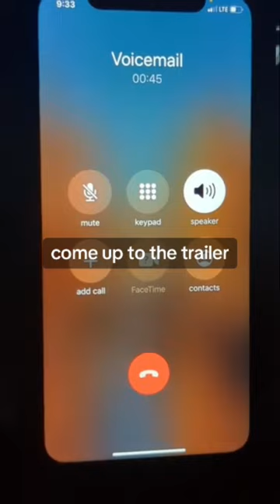Funny Canadian uncle leaves Canada Day voicemail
My canadian Uncle left me the best Canada Day voicemail. He was Muskie fishing and got some eggs, baloney and firew works